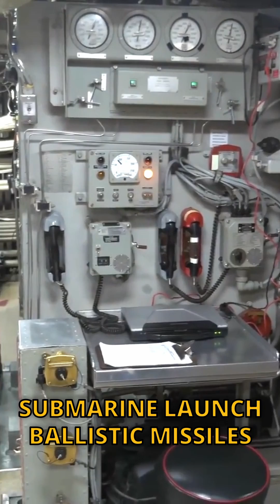The Stealth Power of Ballistic Missile Submarines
Learn how a 14 Ohio Class Submarines form the center of the most resilient aspect of the nuclear triad, evading detection with their advanced stealth design.